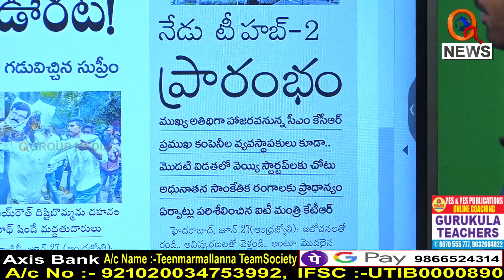దుర్గం చెరువు గుట్ట ఖతం..? I Shanarthi Telangana e-paper